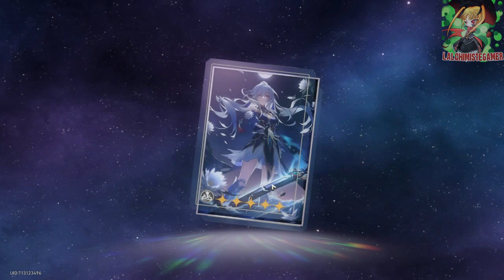HONKAI STAR RAIL - CONE JINGLIU - MA PROPRE EPEE, JE SERAI